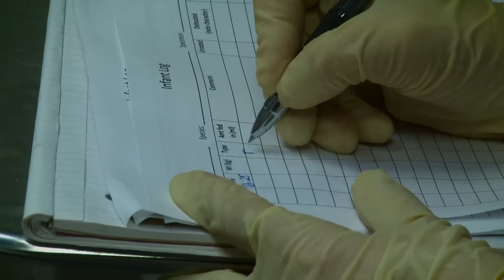Step into the Wild - Baby Orangutan Handling